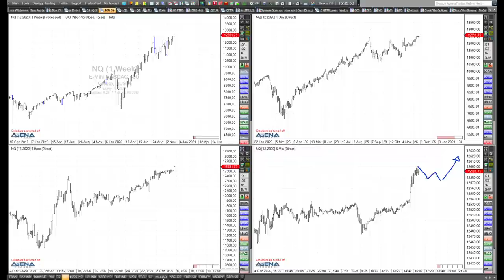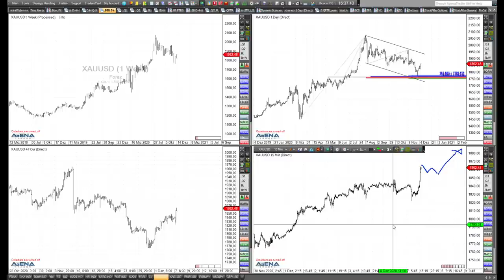Rüdiger Born: Unklare Indizes - Gold bergauf?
Bei den Indizes scheint die Lage derzeit unklar zu sein. Und bei Gold, geht da was auf dem Weg nach oben? Schauen wir uns das direkt am Chart an im folgenden Video.